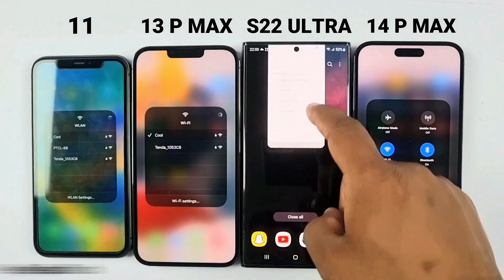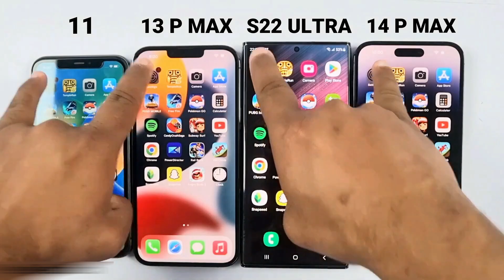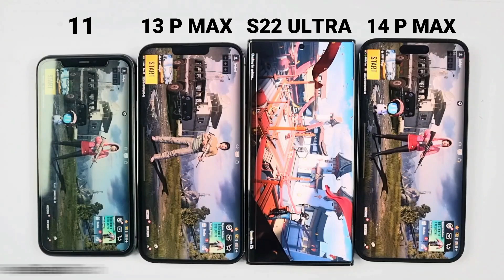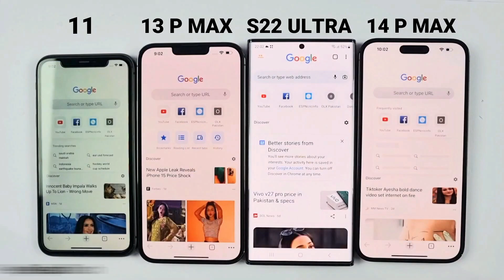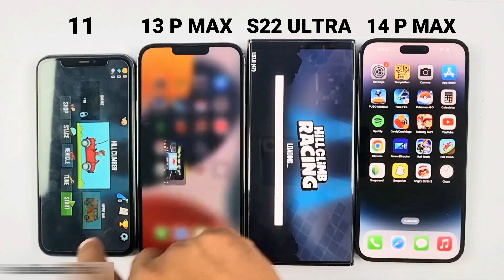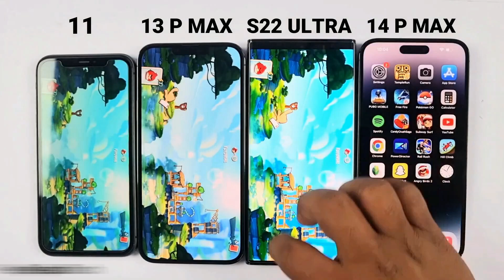iPhone 11 Vs iPhone 13 Pro Max Vs Samsung S22 Ultra Vs iPhone 14 Pro Max | SPEED TEST